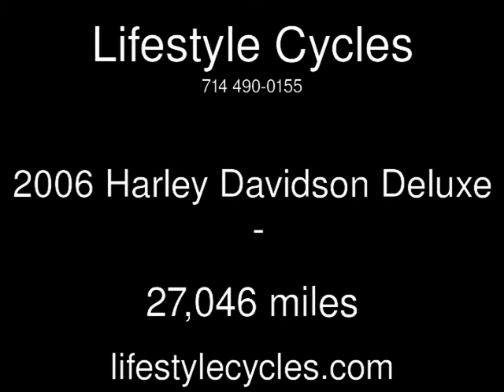2006 Harley Davidson Deluxe Used Motorcycles - Anaheim,California - 2014-03-19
See more details about this used motorcycle This 2006 Harley Davidson Deluxe with 27,046 miles is for sale at Lifestyle Cycles.